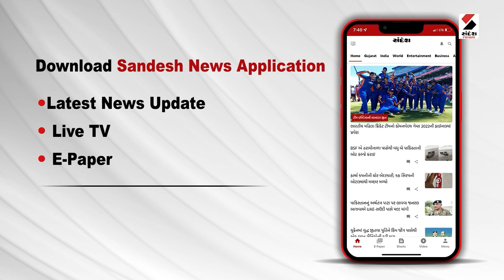Dilipdasji Maharaj Statement | દિલીપદાસજી મહારાજનું નિવેદન | Jagannath Temple | Ahmedabad